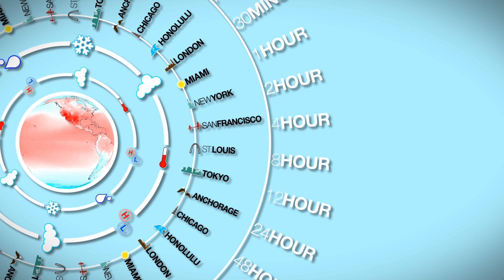From Space to You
NOAA satellites are observing the Earth 24 hours a day to provide data that support the weather forecasts and warnings that Americans benefit from every day. This visualization provides a basic overview of that process - how data and information flows from out in space and into your life.